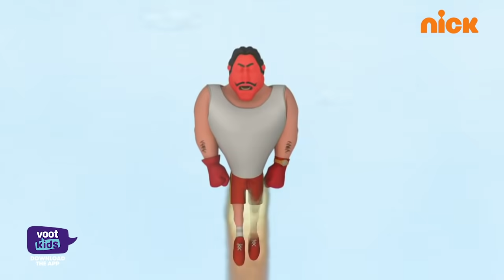Motu Patlu | मोटू पतलू S1 | Naughty Motu | Episode 244 Part 2 | Voot Kids